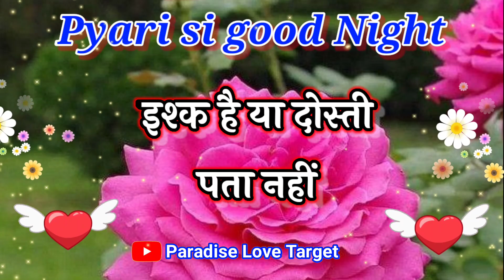🥰मुझे हर रात 😍तुम्हारा प्यार चाहिए 🌹 good night love shayari 🌹 good night video 🌹 good night status